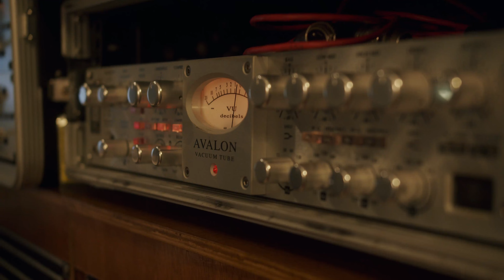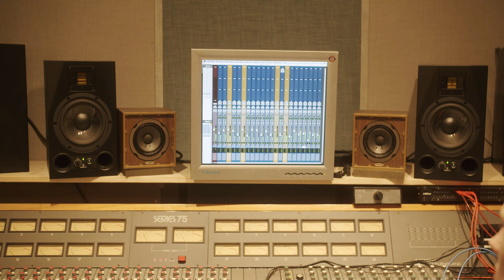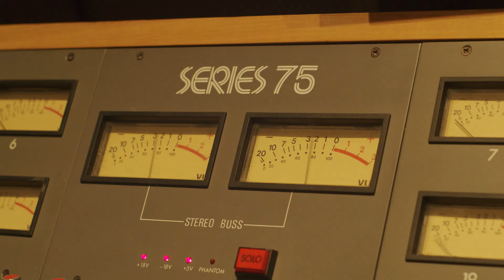Cultivo - Telltale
Here's the official music video for our new single 'Telltale'